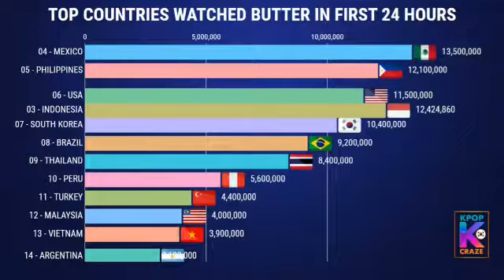Top Country Watched in First 24 Hours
I stream so much and our country comes first 😄😄